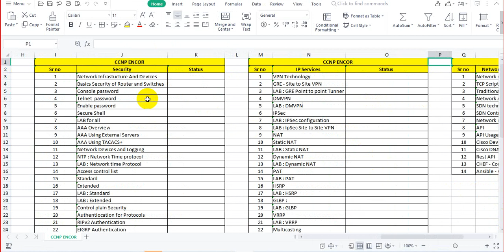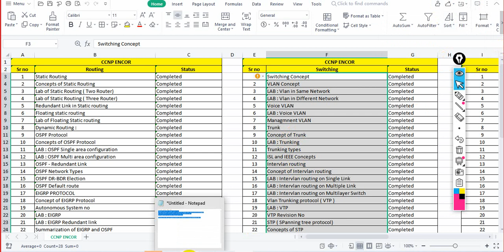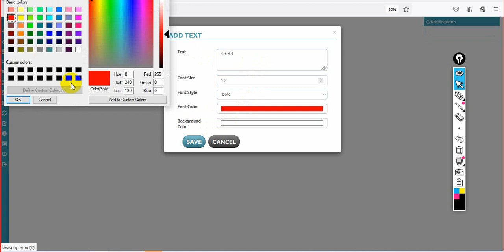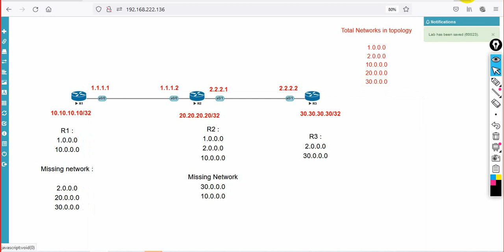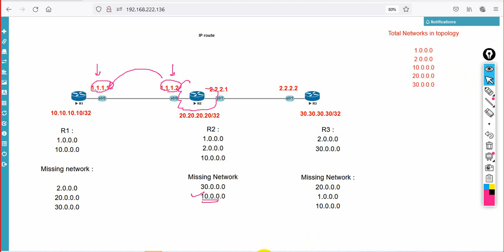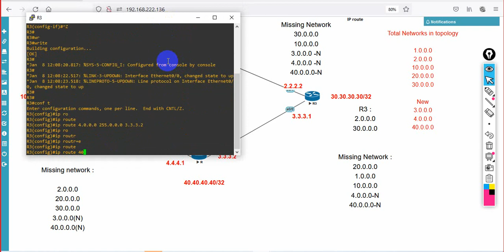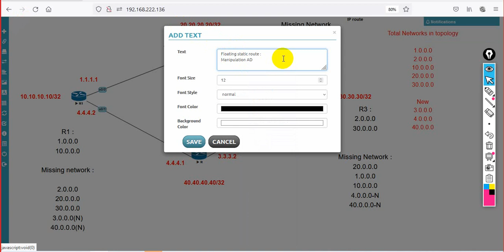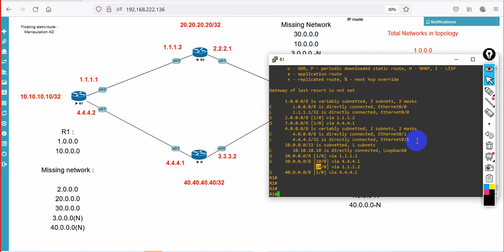WEEKEND CCNP ENCOR - DAY 1 (DEMO SESSION)